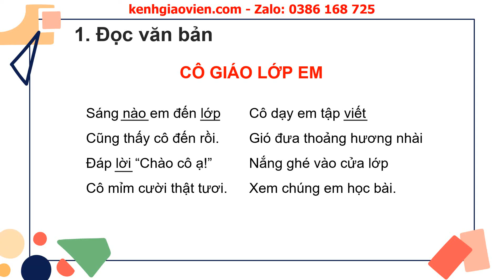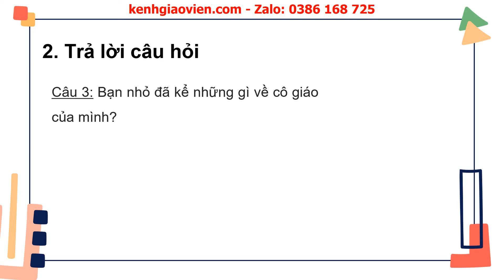Giáo án powerpoint bài 9 tiết 1,2: Đọc Cô giáo lớp em | GA Tiếng Việt 2 Kết nối tri thức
Phía trên là giáo án Powerpoint hay còn gọi là giáo án điện tử, giáo án trình chiếu bài 9 tiết 1,2: Đọc Cô giáo lớp em | sách Tiếng Việt 2 Kết nối tri thức với cuộc sống. Giáo án được làm hướng tới phong cách hiện đại, đẹp mắt để tạo sự hứng thú cho học sinh.
Ngoài ra, chúng tôi có đầy đủ giáo án powerpoint các bài khác trong chương trình sách giáo khoa Tiếng Việt 2 Kết nối tri thức với cuộc sống. Tin chắc rằng: Khi sở hữu bộ giáo án này, việc dạy của thầy cô sẽ trở nên nhẹ nhàng và đạt hiệu quả tốt.